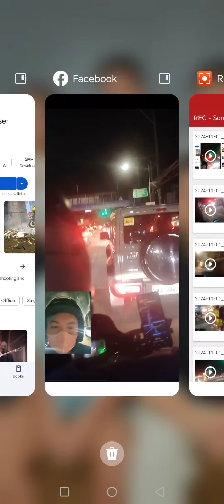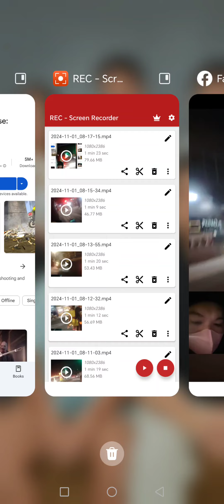Joyride riding from Pasig to Cubao another route part 9